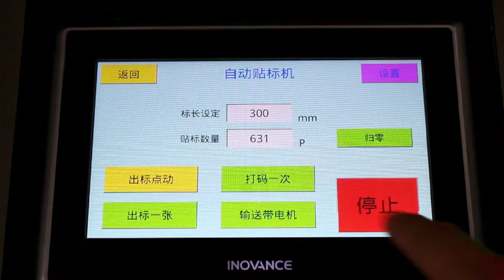Auto Desk top Style Boxes Labeling Machine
small machine ,low cost,easy operte.it can stick to various flat surface product.